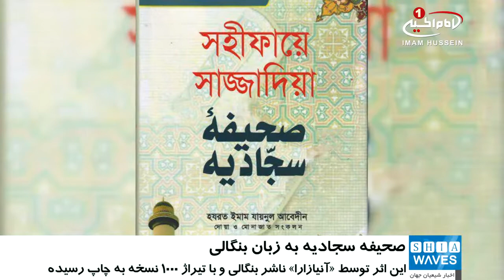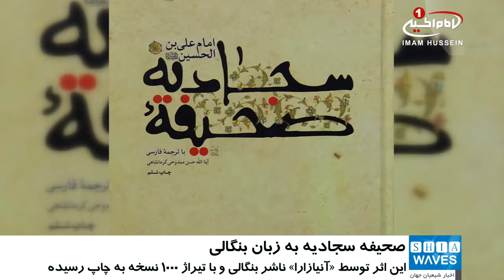چاپ «صحيفه سجاديه» به زبان بنگالي